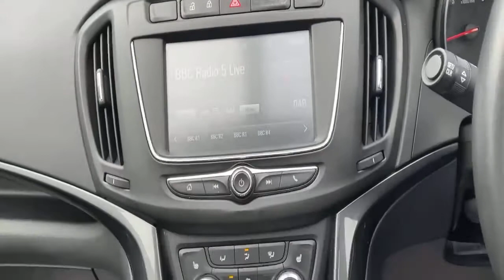YR67URS Vauxhall Zafira Tourer 1.4i Turbo Elite Tourer 5dr Petrol Auto (140 Ps)